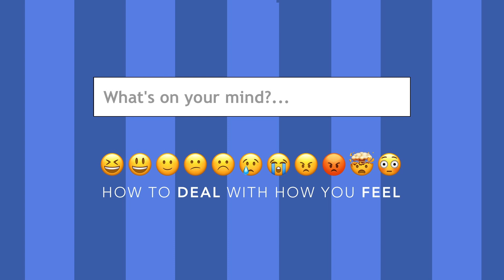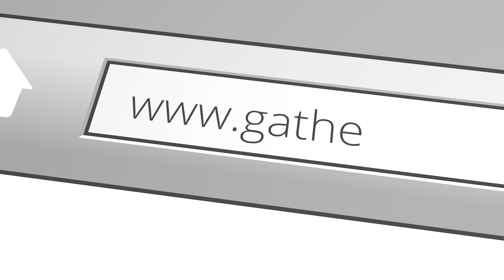What's On Your Mind Part 1 - Pastor Allen Bailey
What's On Your Mind Part 1